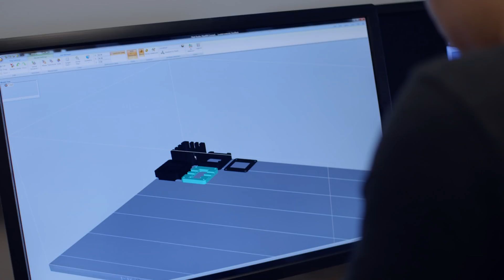Facebook Reality Labs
Facebook Reality Labs (formerly Oculus Research) brings together a world-class team of researchers, developers, and engineers to create the future of virtual and augmented reality, which together will become as universal and essential as smartphones and personal computers are today. And just as personal computers have done over the past 45 years, AR and VR will ultimately change everything about how we work, play, and connect.

We are developing all the technologies needed to enable breakthrough AR glasses and VR headsets, including optics and displays, computer vision, audio, graphics, brain-computer interface, haptic interaction, eye/hand/face/body tracking, perception science, and true telepresence. Some of those will advance much faster than others, but they all need to happen to enable AR and VR that are so compelling that they become an integral part of our lives.